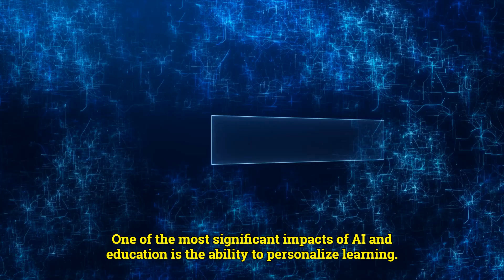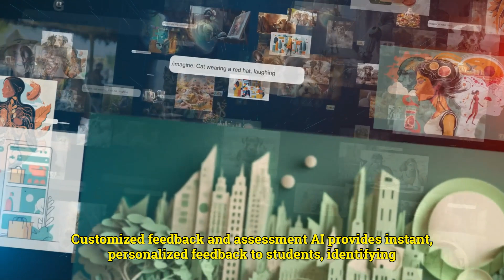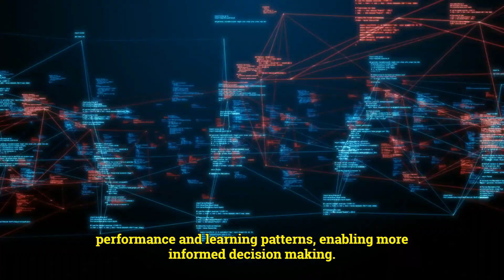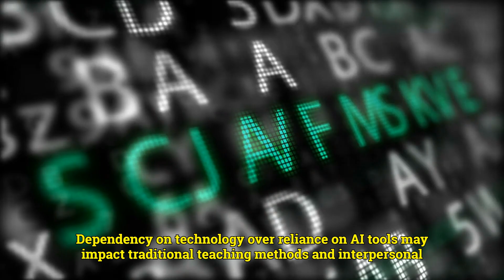How Ai Is Transforming Education By Enhancing Learning And Personalization, AI Tutors, Auto grading.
Artificial Intelligence (AI) is playing an increasingly pivotal role in education, revolutionizing how educational content is delivered, personalized, and experienced. The integration of AI in education is not just enhancing the learning experience but also reshaping the traditional classroom, offering new insights into how students learn, and providing innovative solutions to longstanding educational challenges.

### 1. **Personalized Learning: Tailoring Education to Individual Needs**

One of the most significant impacts of AI in education is the ability to personalize learning. By leveraging data analytics and machine learning algorithms, AI can tailor educational materials to the learning styles and abilities of individual students.

- **Adaptive Learning Systems**: These systems use AI to assess a student's current knowledge base and learning pace, adapting the curriculum accordingly. This approach ensures that students are neither bored by material that is too easy nor overwhelmed by content that is too advanced.
- **Customized Feedback and Assessment**: AI provides instant, personalized feedback to students, identifying specific areas of strength and weakness. This approach helps in addressing learning gaps more efficiently.

### 2. **Automated Administrative Tasks**

AI is streamlining administrative tasks for educators, freeing up more time for them to engage directly with students.

- **Automated Grading**: AI can grade assignments and exams, particularly in subjects with objective answers, such as math and science, reducing the workload on teachers and providing instant feedback to students.
- **Enhanced Administration**: AI tools help in school management by automating scheduling, student enrollment processes, and record-keeping.

### 3. **Interactive and Engaging Learning Tools**

AI has led to the development of interactive learning tools that make education more engaging and effective.

- **Educational Games and Simulations**: AI-driven games and simulations offer interactive and immersive learning experiences, making complex concepts more understandable and enjoyable.
- **Language Learning Applications**: AI-powered language learning apps provide personalized, conversational practice and adapt to the user’s proficiency level, enhancing language acquisition.

### 4. **Enhanced Access to Education**

AI technology is making education more accessible, particularly for students with disabilities or those living in remote areas.

- **Assistive Technologies**: AI-powered tools, like speech-to-text and text-to-speech converters, provide assistance to students with disabilities, facilitating their learning experience.
- **Remote Learning**: AI systems enable effective remote learning, offering high-quality education to students irrespective of their geographical location.

### 5. **Data-Driven Insights for Educators**

AI provides educators with valuable insights into student performance and learning patterns, enabling more informed decision-making.

- **Predictive Analytics**: AI can predict student outcomes, helping educators identify students who might need additional support or intervention.
- **Curriculum Development**: Insights from AI can guide the development of more effective curricula and teaching strategies.

### 6. **Challenges and Ethical Considerations**

While AI offers numerous benefits in education, it also presents challenges.

- **Data Privacy and Security**: The use of AI in education raises concerns about the security and privacy of student data.
- **Ethical Implications**: There's a need to ensure that AI systems do not perpetuate biases or inequalities in the educational system.
- **Dependency on Technology**: Over-reliance on AI tools may impact traditional teaching methods and interpersonal skills.

### 7. **The Future of AI in Education**

The future of AI in education is poised for continued growth and innovation.

- **More Sophisticated AI Tutors**: Advances in AI could lead to the development of highly sophisticated AI tutors capable of providing more in-depth and nuanced assistance to students.
- **Integration with Augmented and Virtual Reality**: Combining AI with AR and VR could lead to highly immersive and interactive learning environments.

### Conclusion

AI is transforming education by personalizing learning experiences, reducing administrative burdens, and making education more accessible and engaging. As these technologies continue to evolve, they promise to deliver more profound and impactful changes in the educational landscape. However, it is crucial to navigate these advancements with an awareness of the associated challenges and ethical implications, ensuring that AI in education benefits all students equitably and responsibly.